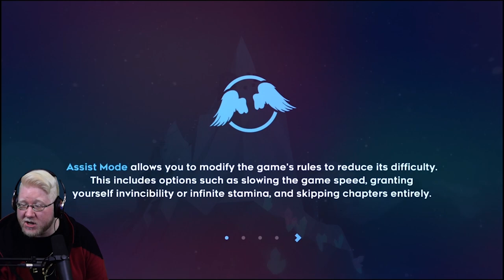Accessible games to play while Social Distancing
Hi, I'm Steve Saylor. I'm blind. Today's video I'll be recommending some video games that have decent accessibility to play while in self quarantine or during social distancing.  Not all games on this list may work for your disability type, however my hope is that there is at least one or more games on this list that you might be able to play and or at least try out.

Stay safe everyone and we will get through this!

I MENTIONED JAMES RATH HAS A VIDEO WHERE WE DISCUSSED ACCESSIBLE GAMES YOU CAN WATCH THAT VIDEO HERE: (Coming soon)